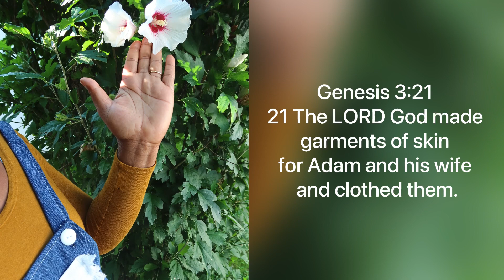SEWING JEAN OVERALLS FROM OLD JEANS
New sewing project is here! Using old jeans to make cute overalls. All of the measurements and size are based on your own personal size and preferences.

Tip: Sew your jeans with DENIM NEEDLES for best results.